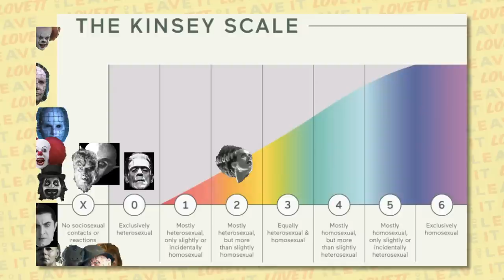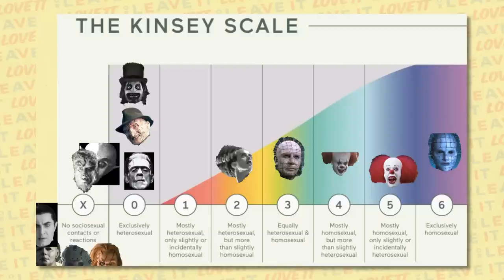"This Hellraiser is Gay!" Tig Nataro Rates How Gay Movie Monster Villains Are | Lovett or Leave It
Is the Wolfman asexual? How gay are the pinheads from Hellraiser? This week on Lovett or Leave It, Jon is joined by Tig Notaro to rate horror movie villains' gayness on the Kinsey scale.